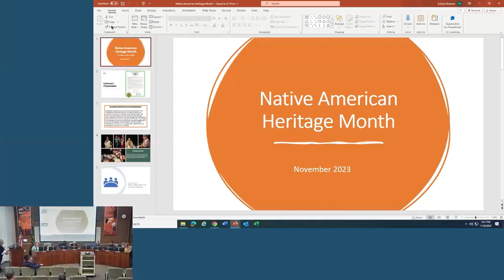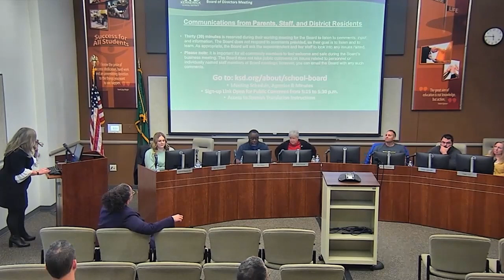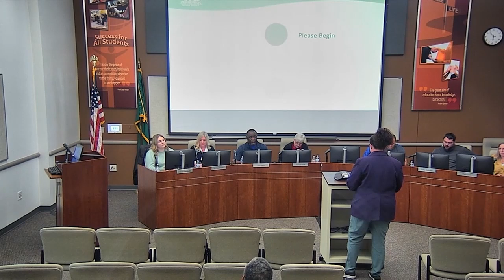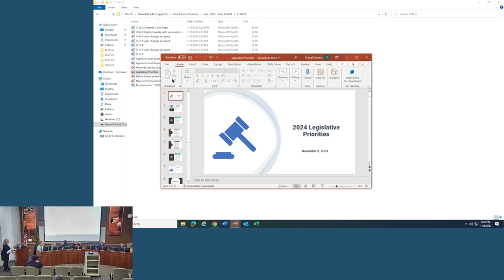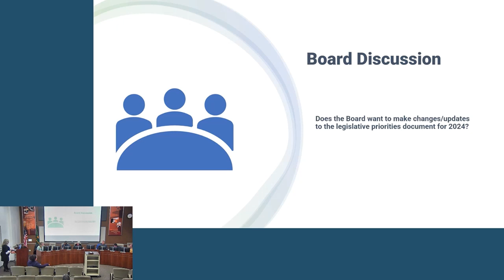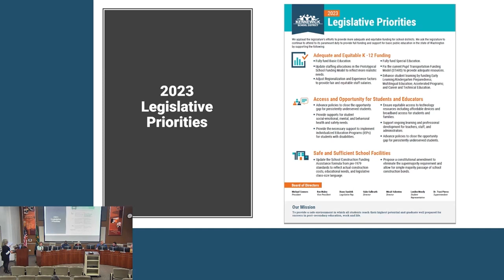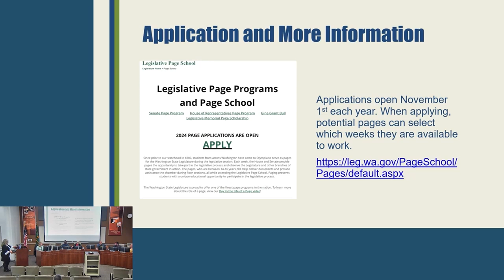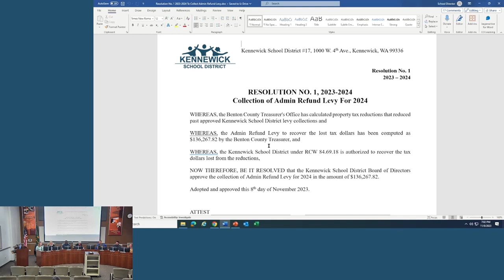School Board Meeting: November 8, 2023